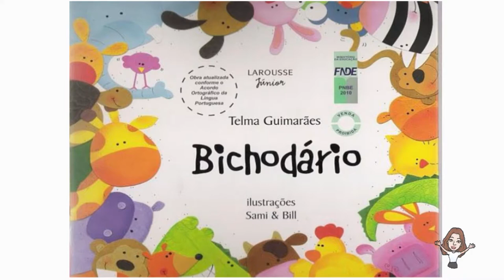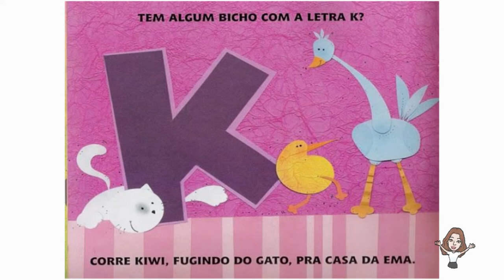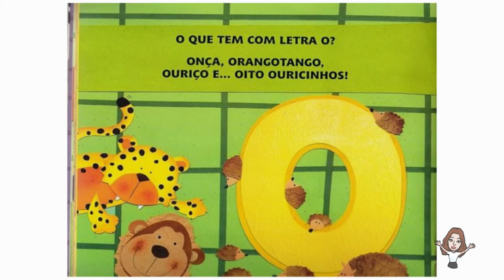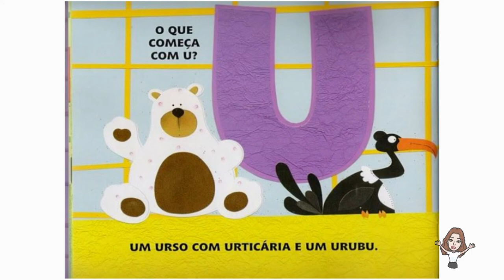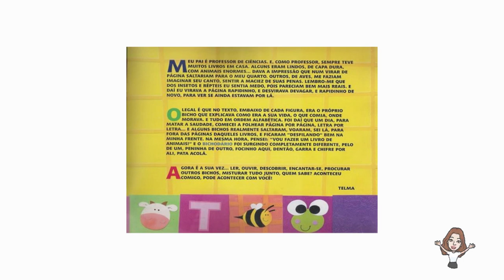Bichodário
Bichodário tem bichos, mas não é zoológico, tem palavras, mas não é dicionário. É um extraordinário abecedário que reúne divertidos trava-línguas sobre animais de várias partes do mundo: do Tibete à Austrália, dos rios aos oceanos